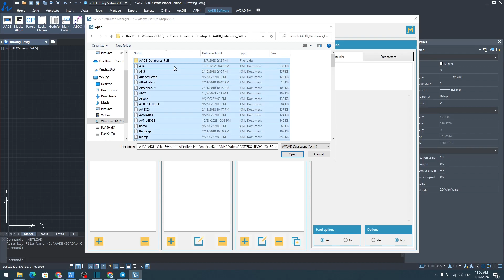AVCAD Database Manager - How to import AV databases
Enjoy DM